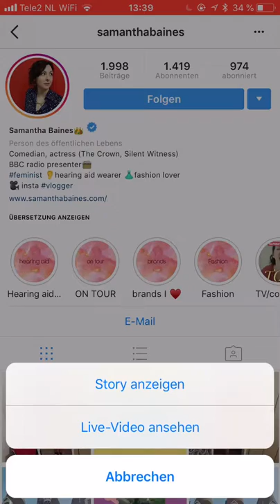Ink. - Fever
INK. - Fever @BBCRadioLondon (I stole this video from @SamanthaBaines)